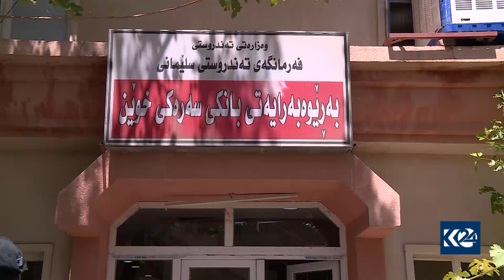تەندروستی سلێمانی داوای بەخشینی پلازمای خوێن دەکات